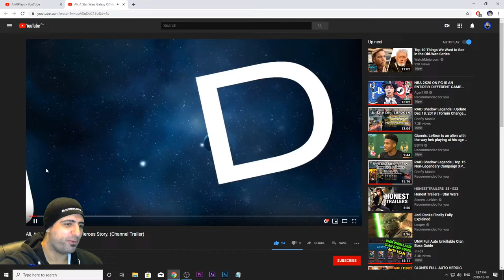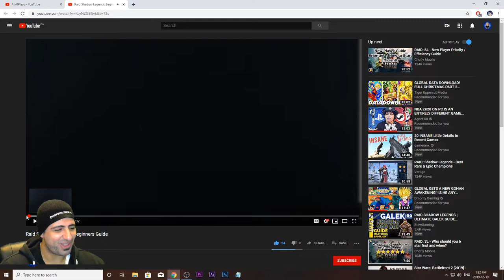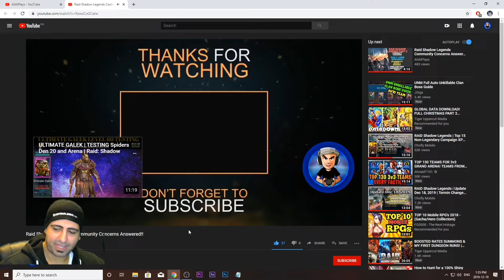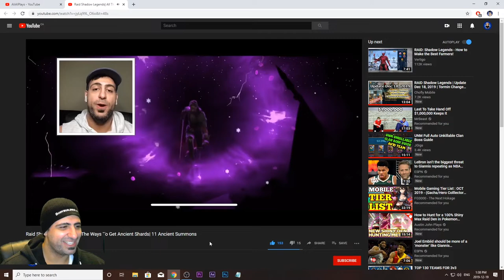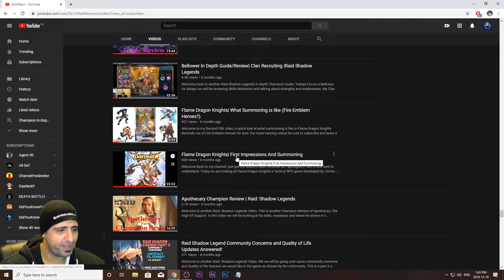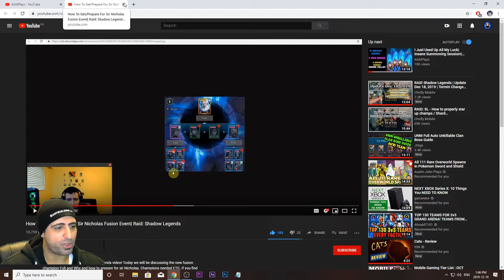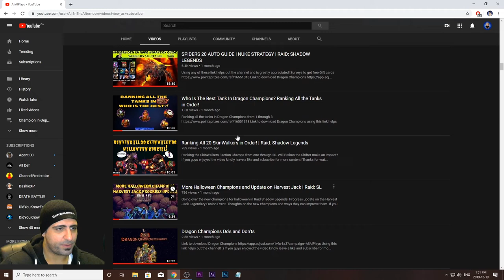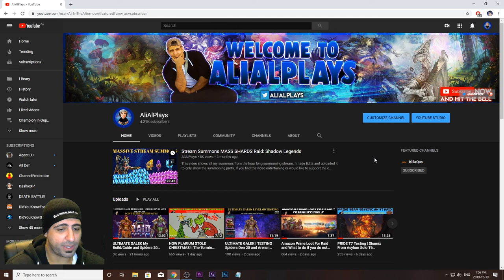YEAR IN REVIEW For AliAlPlays and How I Got Started?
Using any of these links directly helps out the channel and is greatly appreciated!